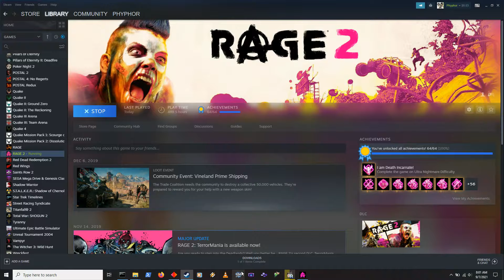Rage2 Episode 40 - Welcome To The Jungle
Moving on to the very final area in Rage 2 (before finishing the overall story,) - We get to run around the jungle like a striped ass ape, save an idiot scrapper from muties, visit Fantasy Island, and fill a pipe up (shoulda brought the lube, dammit. )